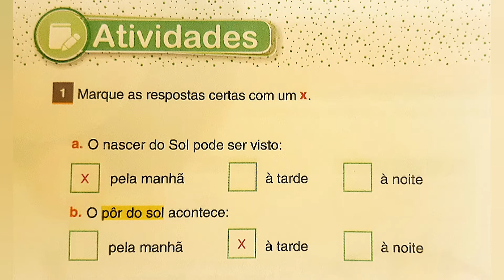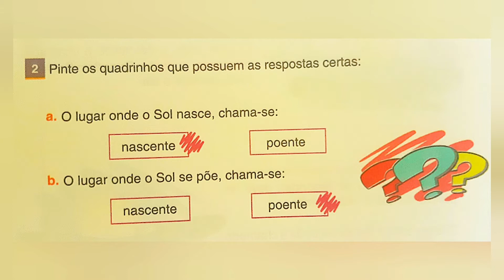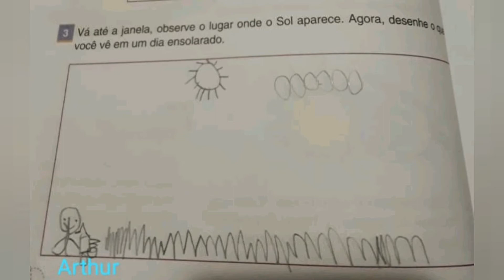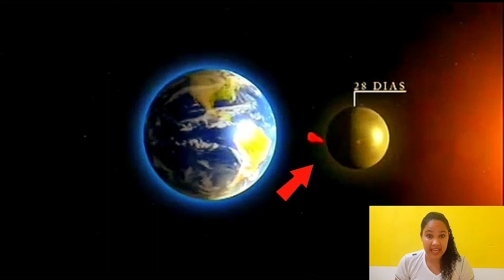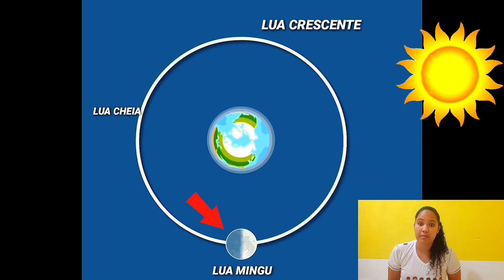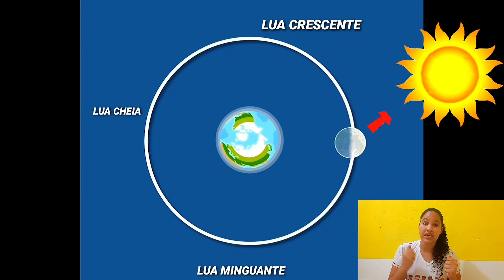Aula online - Ciências 1° ano 12/08